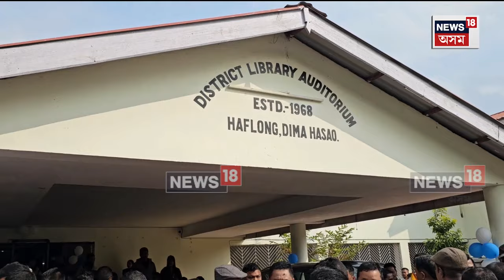EM Oath Taking Ceremony | ডিমা হাছাও স্বায়ত্ব শাসিত পৰিষদৰ ১১ গৰাকী সদস্যৰ EM হিচাপে শপত গ্রহণ N18V